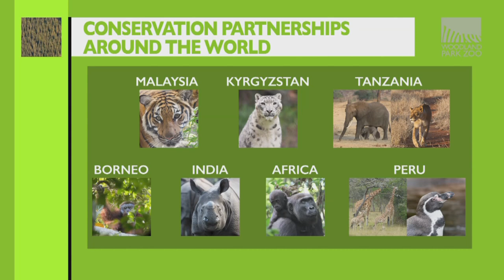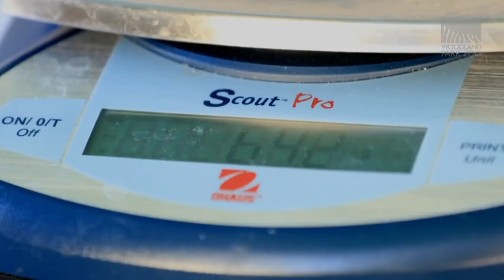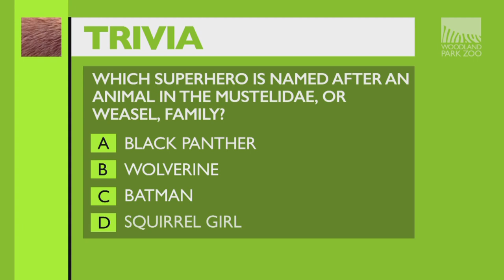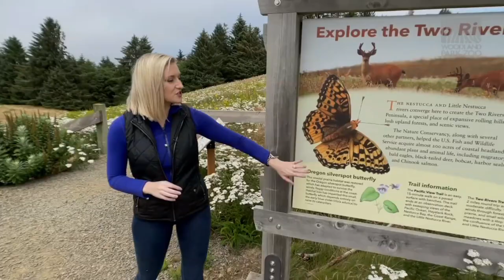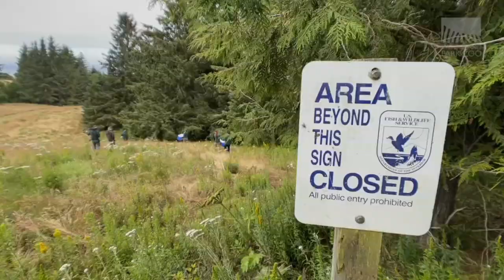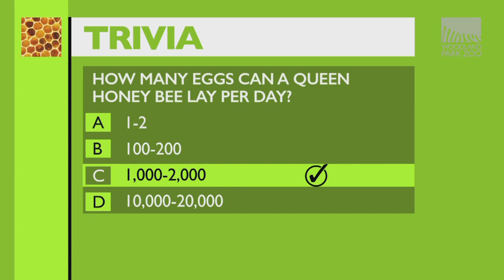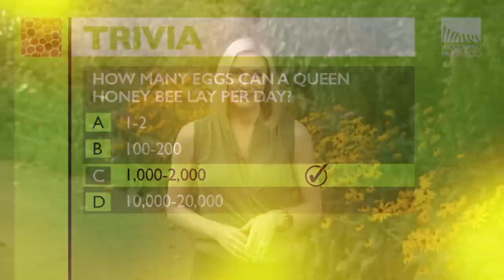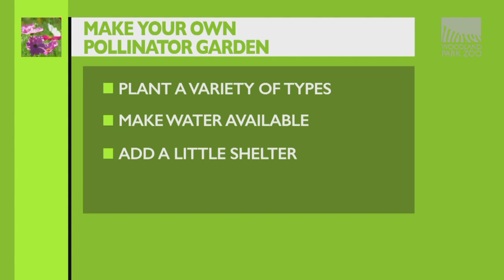Woodland Park Zoo: Living NW